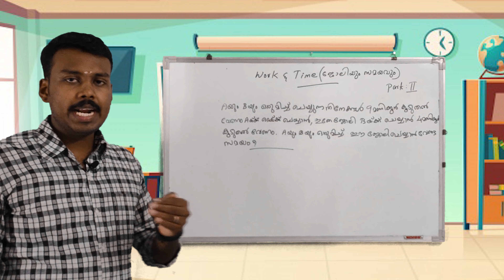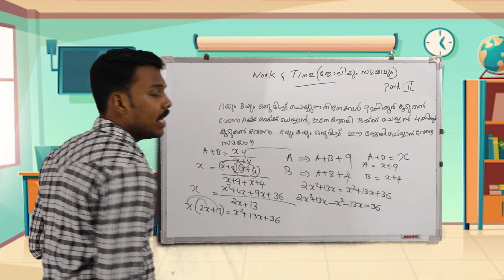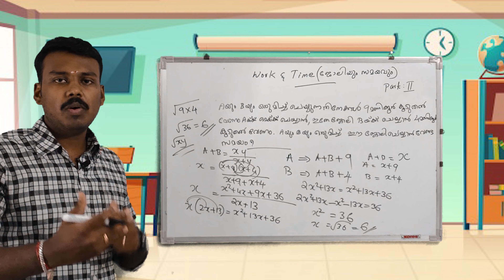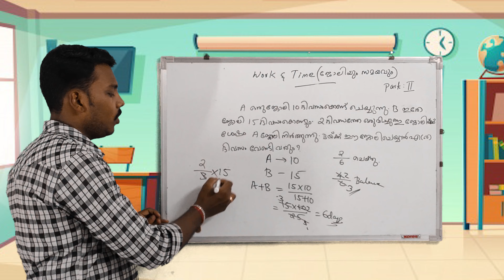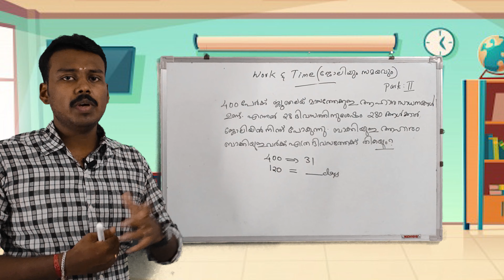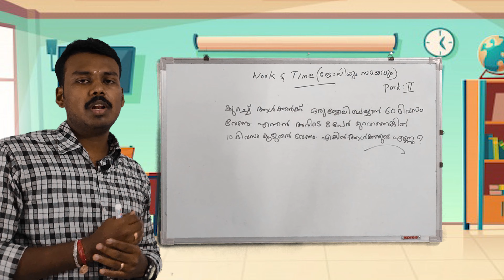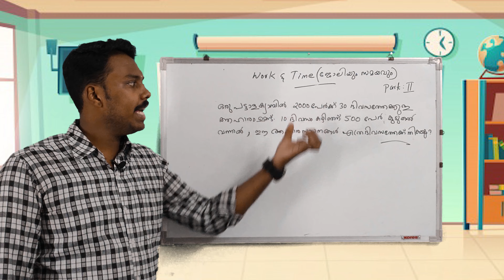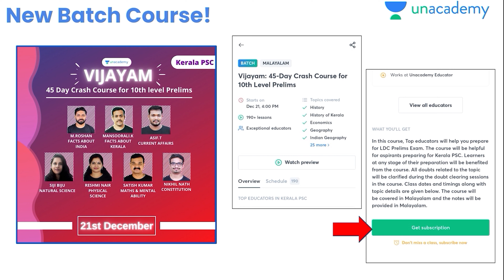Work and Time ഇനി വലിയ ഉത്തരം രണ്ട് വരിയിൽ 😃😃Work and Time For PSC | Prelims Exams👍👍Part 2